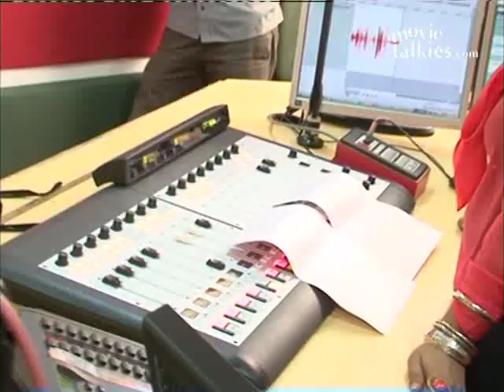Sudhir Mishra, Chitrangda Singh And Arjun Rampal Talk About 'Inkaar'